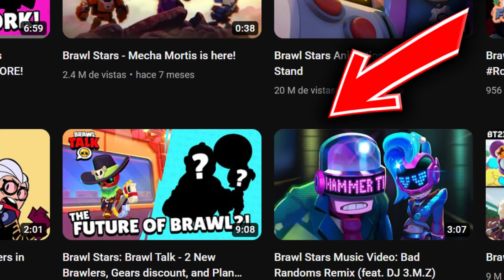❌Este es EL MODO de JUEGO MAS OLVIDADO de TODO Brawl Stars❗❗😥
🔥En este VIDEO veras CUAL es el MODO de JUEGO Mas olvidado y TE DIRE PORQUE puede SER ELIMINADO😨😔